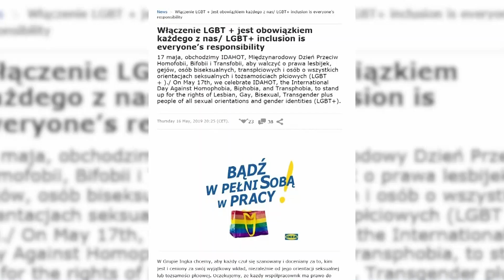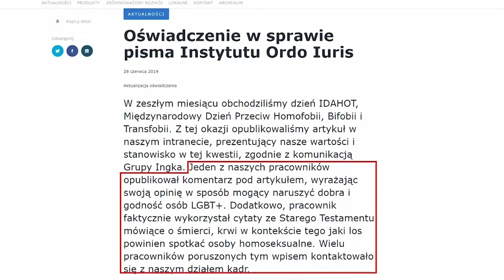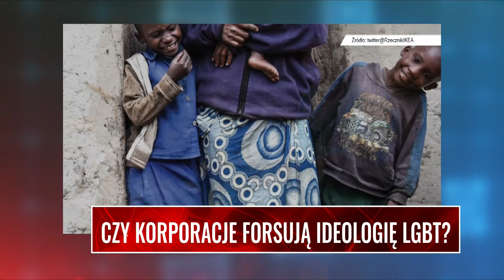CZY KORPORACJE FORSUJĄ IDEOLOGIĘ LGBT? Prawa pracodawcy i pracownika | ZPP, Ordo Iuris